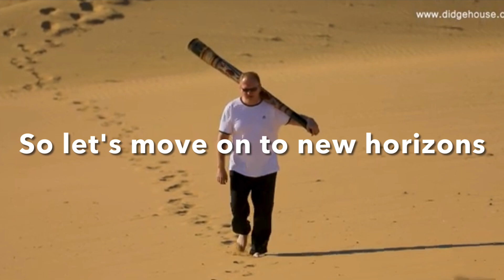LAST LETZTES ... DIDGERIDOO TV 🇬🇧🇩🇪 Ltl. Rascal Kl. Schlingel | News | Soli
I'm Olaf Gersbacher, business coach for 40 years, rhetoric grandmaster, professional didgeridoo player and didgeridoo teacher, international yidaki and mago grandmaster, I'm teaching traditional yidaki and mago playing since 2000. I live in Germany and I'm teaching in the cities of Munich, Stuttgart and Karlsruhe and everywhere else.
You'll find hundreds of videos here on my didgehouse channel.
Ich bin Olaf Gersbacher, Businesstrainer seit 40 Jahren, Rhetorik Großmeister, professioneller Didgeridoo Spieler und Didgeridoo Lehrer, internationaler Yidaki und Mago Großmeister. Ich unterrichte traditionelles Yidaki und Mago Spiel seit 2000 in München, Stuttgart und Karlsruhe und überall sonst.
Siehe hunderte Videos hier auf meinem didgehouse Kanal.